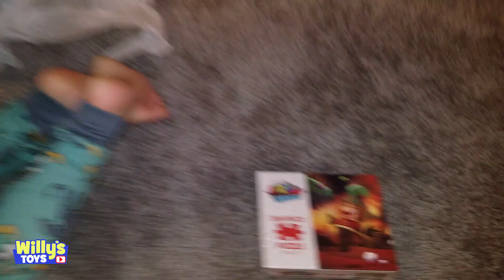Nintendo Mario Kart 8 Remote Control Racer RC and Giant Birthday Present Box - Willy's Toys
Willy opens up a birthday present surprise with many awesome things including:

Nintendo Mario Kart 8 Remote Control Racer
Reeses Chocolate Candy
Twizzlers licorice strawberry candy
Kit Kat candy
Party noisemaker horns
Asian candy
Super Mario Odyssey jigsaw puzzle
Kid's Oil Painting Kit Easel
Duracell AA batteries
Pig Splat Ball
Black Forest Gummy Bears
Trolli Sour Gummie Worms
M&M's peanut candy